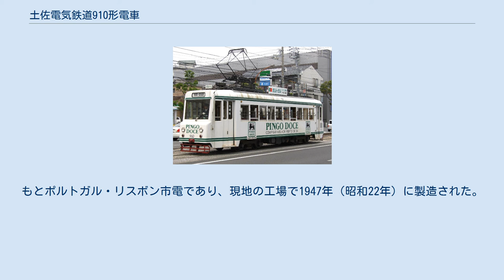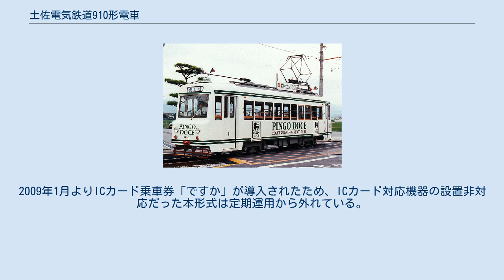土佐電気鉄道910形電車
整備中の910号（右）（1990年） 910号（後免町、1994年） 土佐電気鉄道910形電車（とさでんきてつどう910がたでんしゃ）は、とさでん交通に在籍する路面電車車両である。
2014年10月1日付で土佐電気鉄道（土電）が土佐電ドリームサービス・高知県交通と経営統合し、新会社とさでん交通による運営に移行したのに伴い、土佐電気鉄道からとさでん交通に承継された。
 1990年（平成2年）より路面電車活性化のために始められた外国電車導入の一環として、土佐電気鉄道時代の1994年（平成6年）3月17日に運行が開始された。
もとポルトガル・リスボン市電であり、現地の工場で1947年（昭和22年）に製造された。
なお、この形式が現在のところ、土電が導入した最後の外国電車となっている。
 車体は12m級2扉（前後扉）の普通鋼製となっている。
土佐電気鉄道での運行を開始するのに先立ち、桟橋工場で以下の大規模な改造工事が行われた。
 これらの改造で車体のほとんどの部分に手が入り、かなり車体新製に近い形となっている。
 内装はリスボン時代に比較的近く、赤色の転換クロスシートが並んでいる。
車体塗装はリスボン時代のドッグフードの全面広告塗装と前面を除き同じもの（前述の改造により車体前面のレイアウトが変更されたため）となっている。
 機器類はイギリス製で、リスボン時代のものが引き続き使われている。
 上記のような改造により、土電が保有している外国電車の中では仕様が比較的他の一般車に近くなったこともあり、外国電車の中ではもっとも稼働率が高い。
後述の通り2009年より定期運用を休止しているが、2012年には土休祝日限定ながら運行が復活している。
 桟橋線高知駅前 - 桟橋通五丁目間を中心に運用されていた。
2009年1月よりICカード乗車券「ですか」が導入されたため、ICカード対応機器の設置非対応だった本形式は定期運用から外れている。